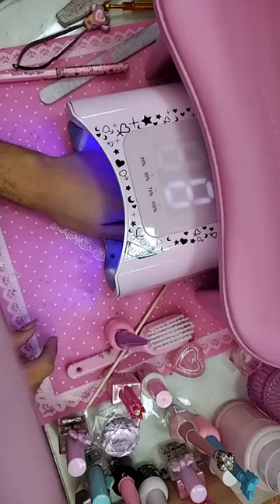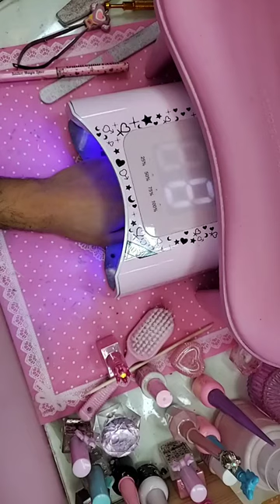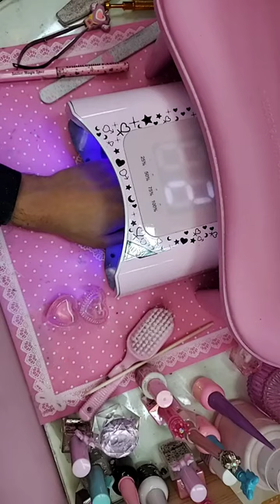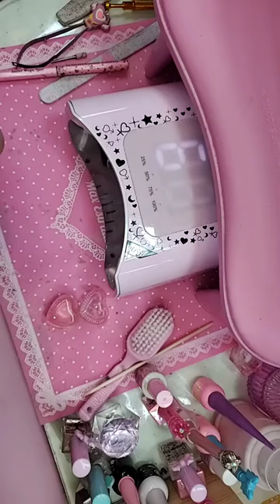Enailcouture.com signature gel manicure overlay q#nailart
Enailcouture.com new 123go shape drop! 4 new shapes available now!~ extreme curve, short duck,  black label xl stiletto and  long round